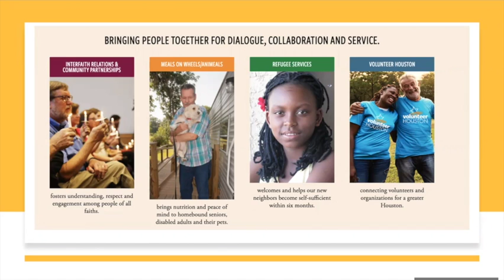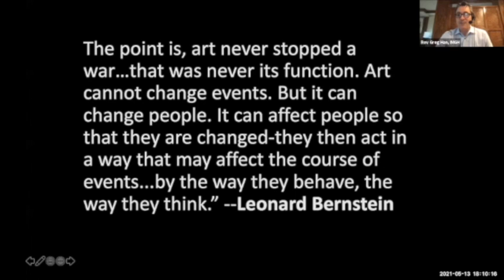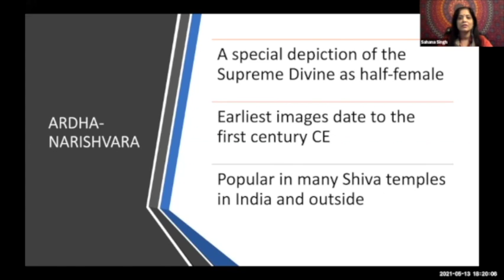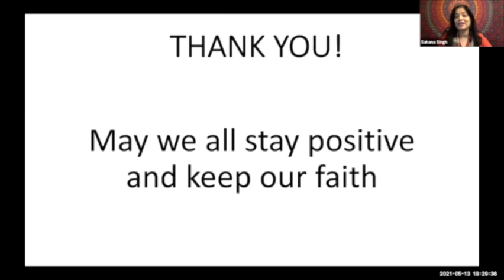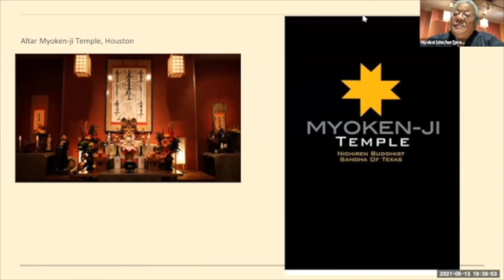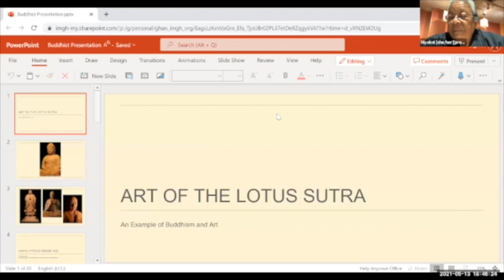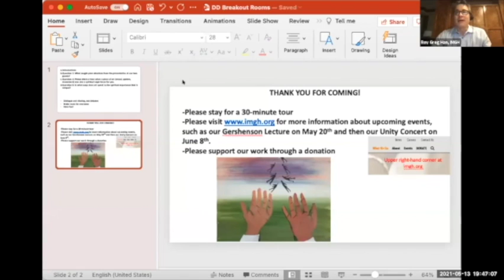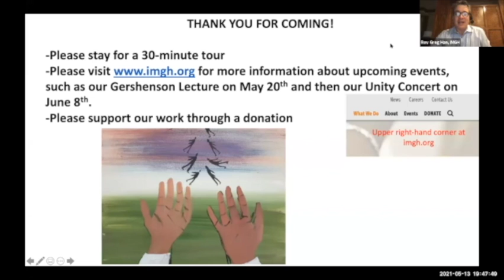Abraham Dinner Dialogue